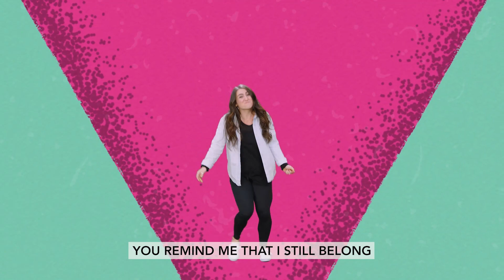January 1st Preteen (4th & 5th)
Kids Church experience for 4th and 5th grade kids.